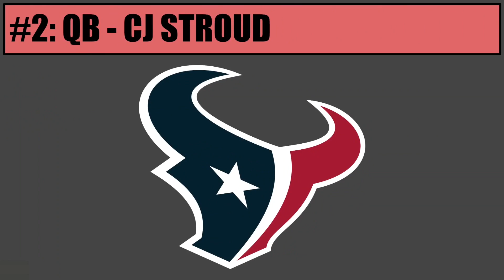2023 OFFICIAL NFL MOCK DRAFT: COMPLETE ROUND 1 (My opinion)